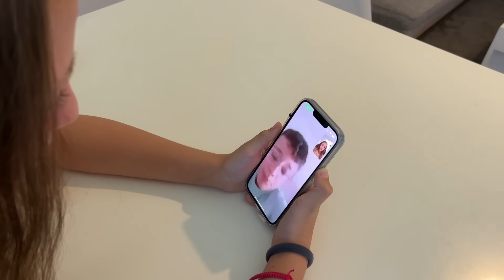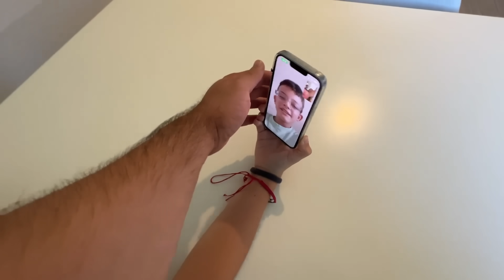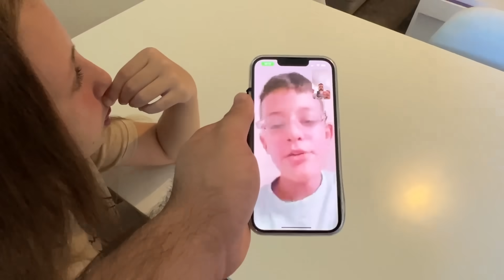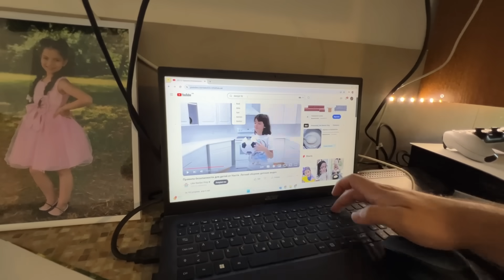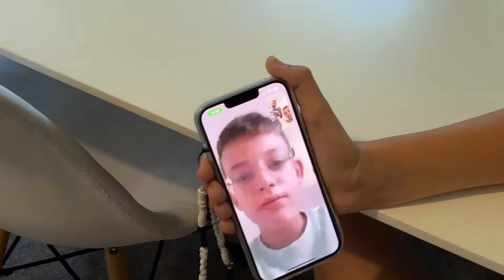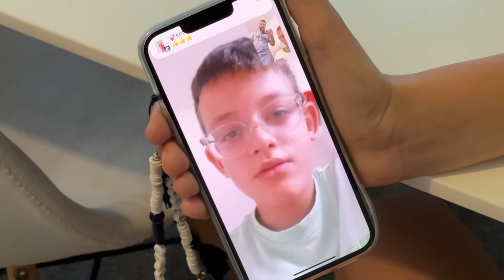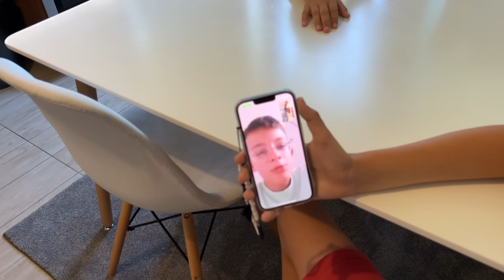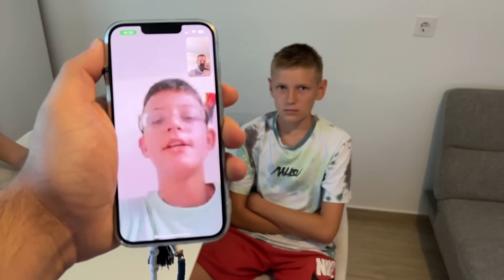DANIJEL ISTUKAO ALENA ZBOG LARISE i AJLIN !!! *Danijel Ljubomoran*